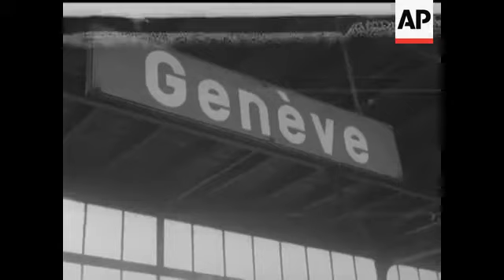COTY FUNERAL - NO SOUND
Rene Coty's funeral. Procession. Cathedral entrance. Coffin being carried into Cathedral. Mourners. De Gaulle approaching entrace. Le Havre Cathedral. Vincent Auriol.